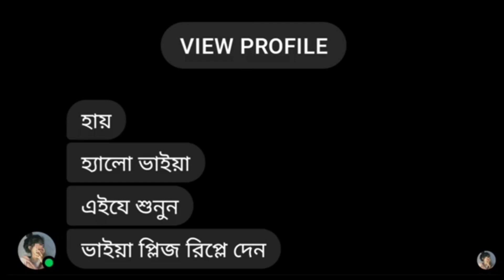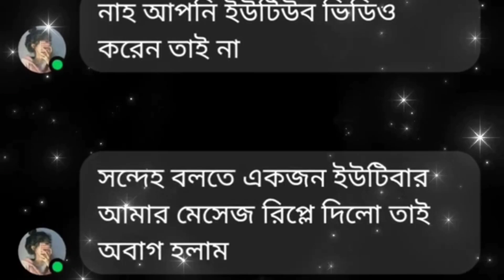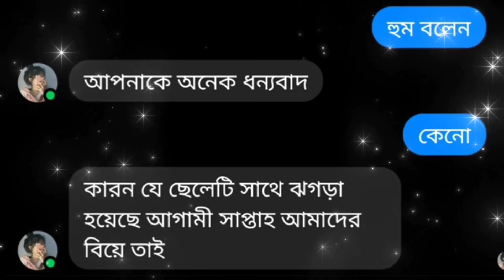কি_ভাবলাম_আর_কি_হলো_😭_It’s_younus_New_Messenger_Chating_Video2024